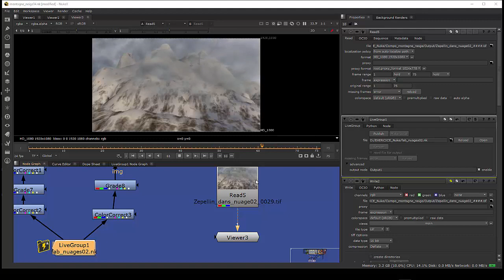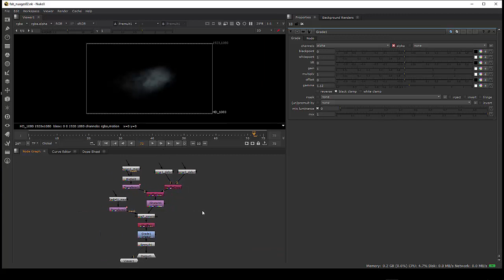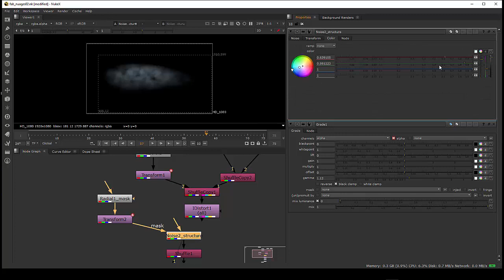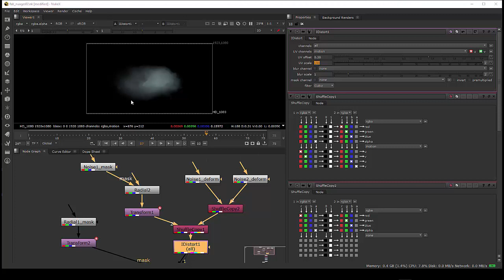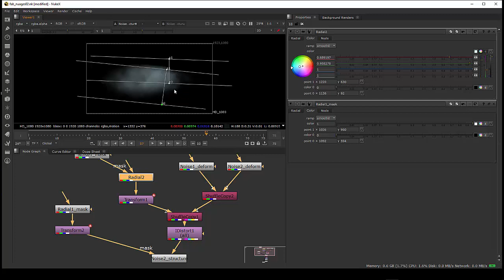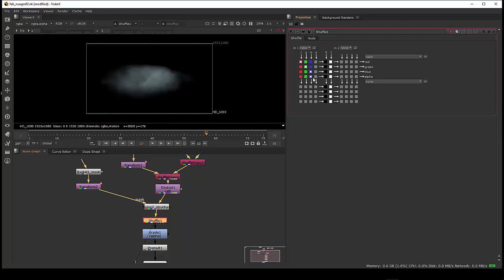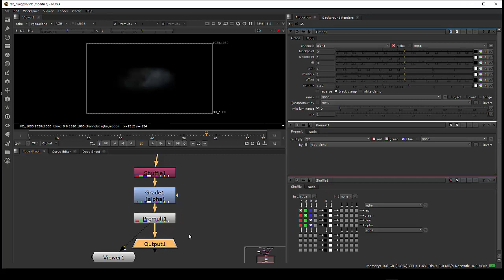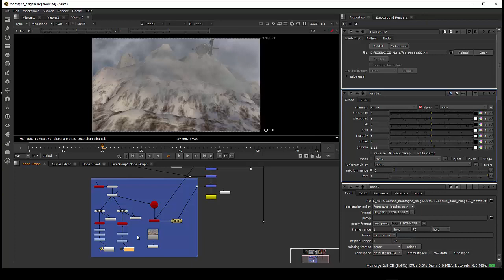Tuto du Jeudi : Nuages au loin - "LiveGroup" avec Nuke 11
Continuons de regarder les nouveautés dans Nuke 11 et notamment une fonctionnalité rajoutée : le node "LiveGroup" qui permet d'importer de manière directe un script (.nk) qui pourra être travaillé par un autre infographiste sur un autre ordi, mis à jour et utilisé dans ce nouveau script. Ici, on a réutilisé notre scène des nuages ☁ !